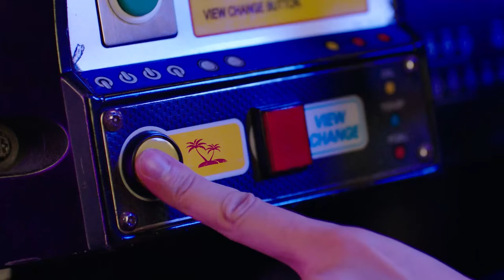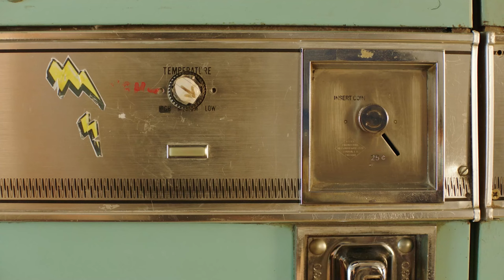Arcade Paradise | Game Pass Launch Trailer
The doors to the KingWash arcade are open. Time to embark on a 90s retro arcade adventure to turn a rundown laundromat into the ultimate arcade!

Welcome to Arcade Paradise, the 90’s-fuelled retro arcade adventure. Rather than washing rags for a living, you decide to turn the family laundromat into the ultimate arcade. Play, profit, and purchase new arcade machines, with over 35 to choose from, to build your very own Arcade Paradise!